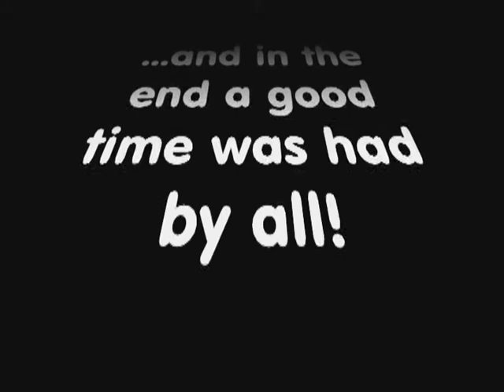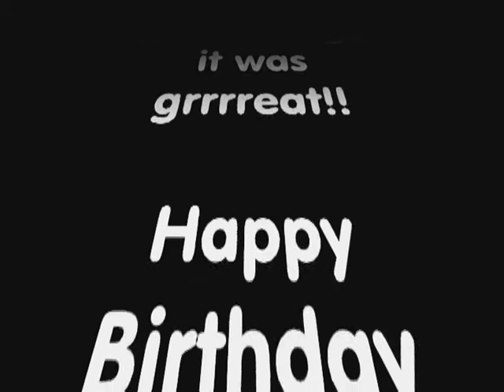Flashbax - Dick Mackridge Les Vos Willy Burger Gordon Ingram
A short overview of Gauteng's own Flashbax Golden Oldies band featuring Les Vos (guitar and vocals), Gordon Ingram (lead guitar and vocals), Willy Burger (bass guitar and vocals and Dick Mackridge (drums and vocals).